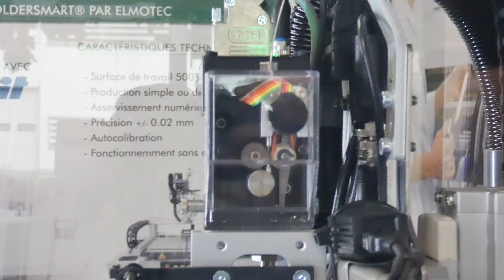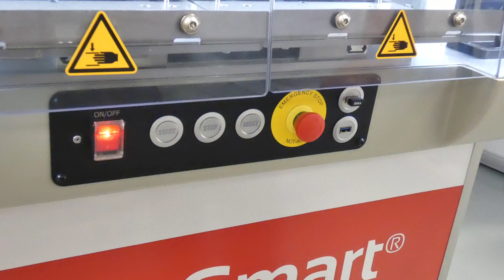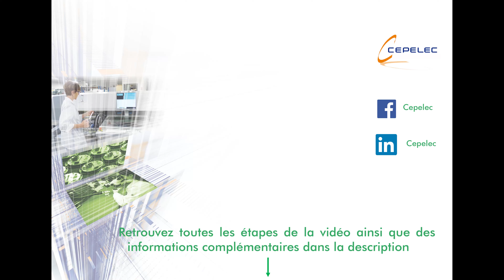Présentation Robot de brasage SolderSmart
Présentation du robot de brasage SolderSmart by Elmotec
Par Denis Massart